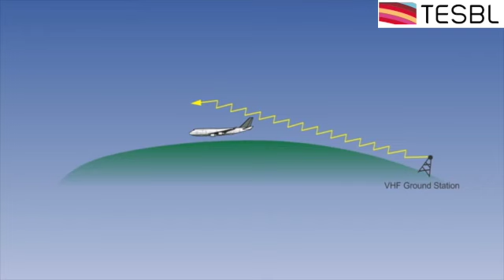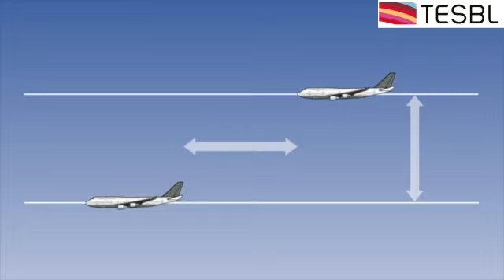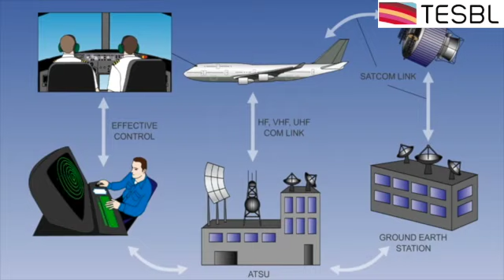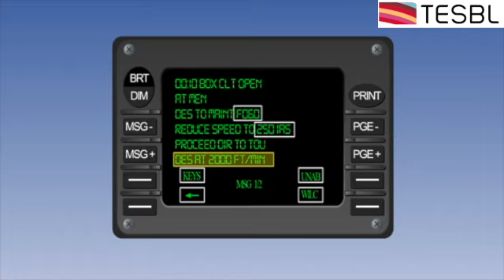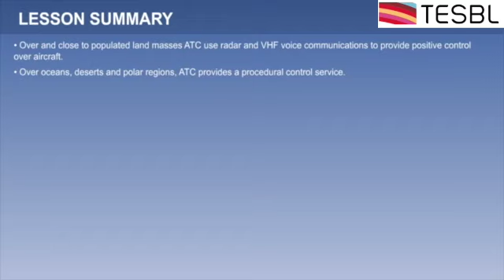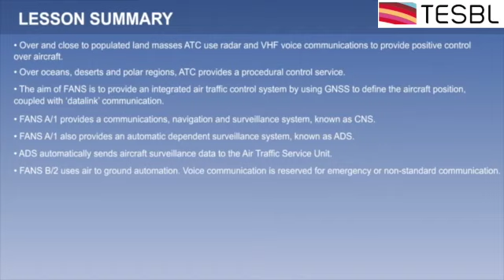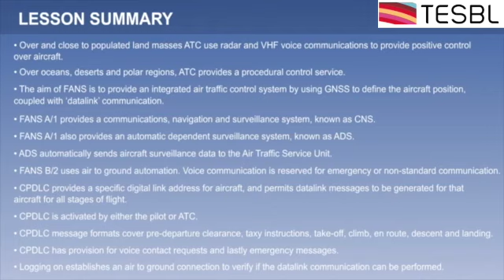TESBL Training Series - FANS